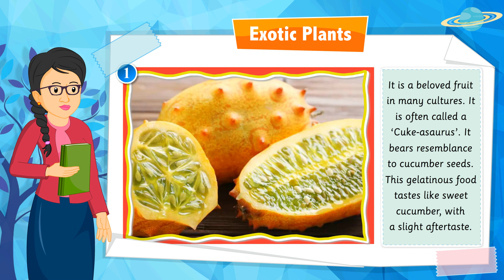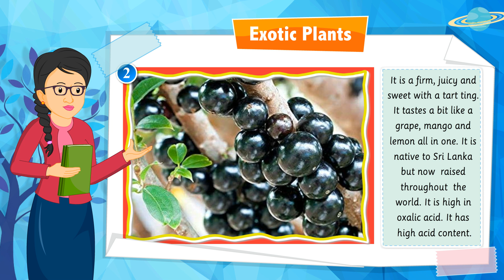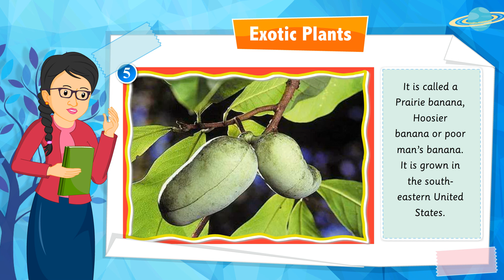Meet The Global Knowledge | Class 7 Chapter 7 | Exotic Plants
🌟 Welcome to Global Knowledge! 🌟

In this video, we’re excited to present Class 7, Chapter 7: Exotic Plants from our engaging GK book. This chapter takes you on a captivating journey to discover the extraordinary world of plants from faraway lands.

🌱 What You’ll Discover:
* Plant Diversity: Explore the amazing variety of plants found in different parts of the world.
* Adaptations to Environment: Learn how plants have adapted to unique climates and conditions.
* Medicinal Plants: Discover plants with healing properties and their traditional uses.
* Endangered Species: Understand the importance of protecting rare and exotic plant species.
* Cultural Significance: Explore the role of plants in different cultures and traditions.

Help your child develop a curiosity about the natural world and appreciate the beauty and diversity of plant life with this informative and engaging chapter!